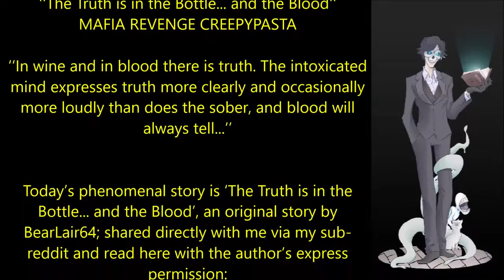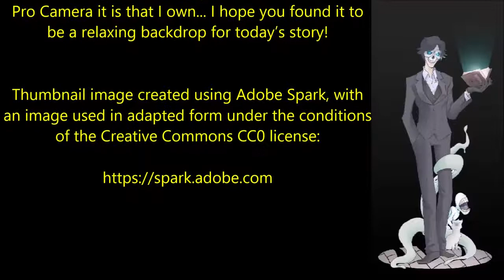''The Truth is in the Bottle and the Blood'' MAFIA REVENGE CREEPYPASTA